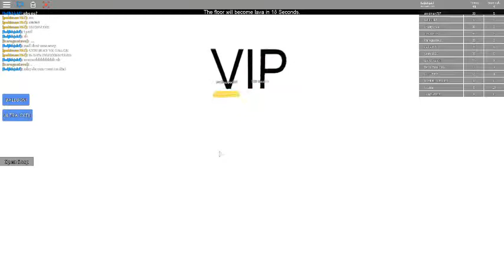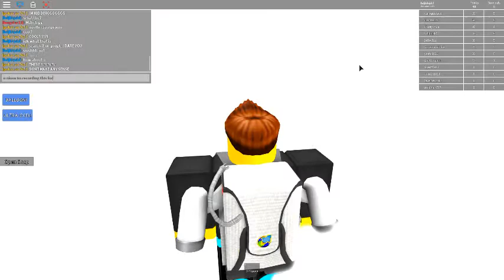THE FLOOR IS LAVAAAA!!!!! | Roblox The Floor Is Lava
to the channel owners Roblox acount